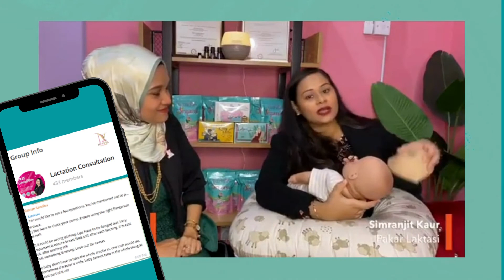Free lactation consultation with NUFIYASG